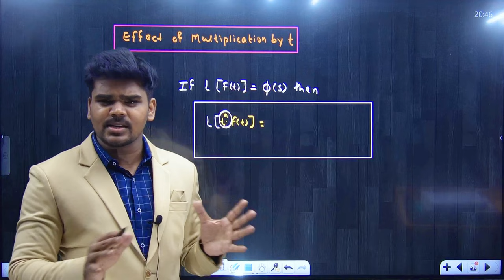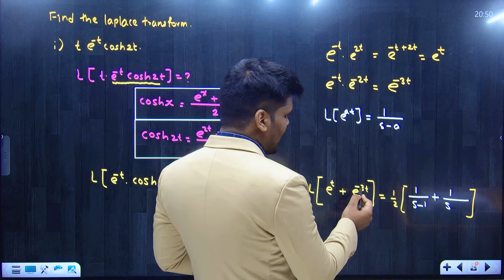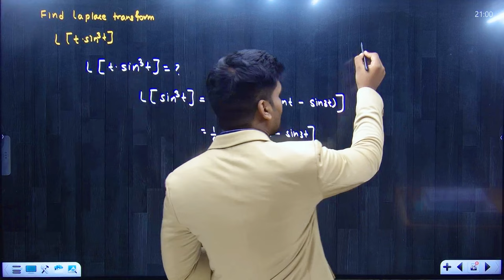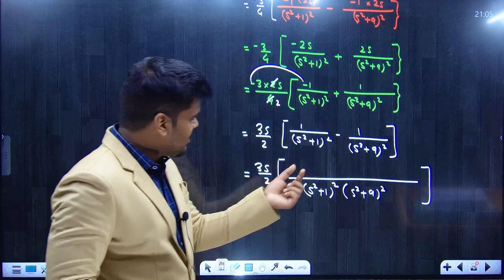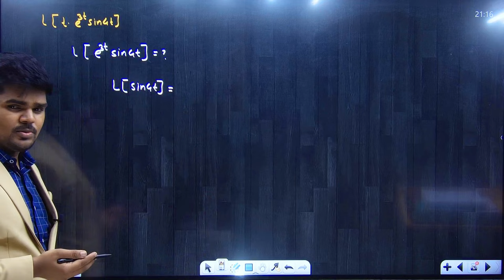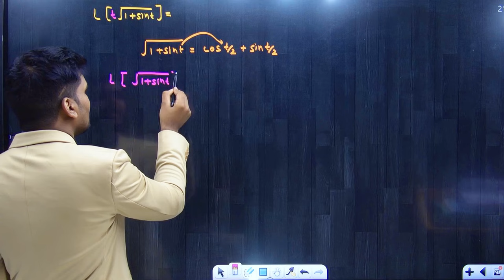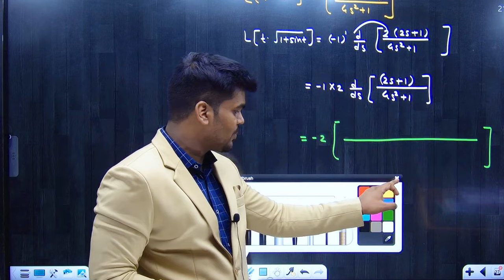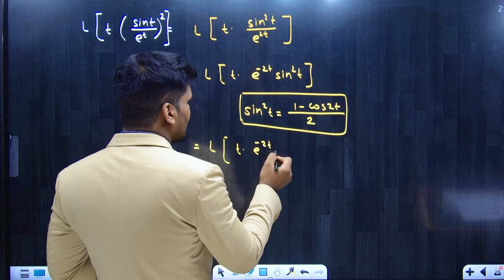LAPLACE TRANSFORM | MATHEMATICS | LECTURE 04 | Effect of Multiplication by t | PRADEEP GIRI SIR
Engineering Channel